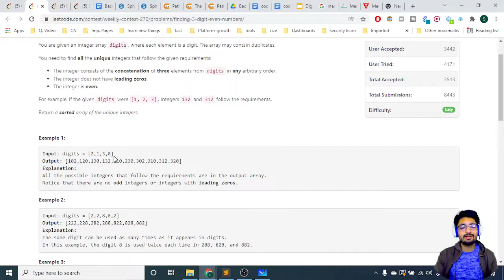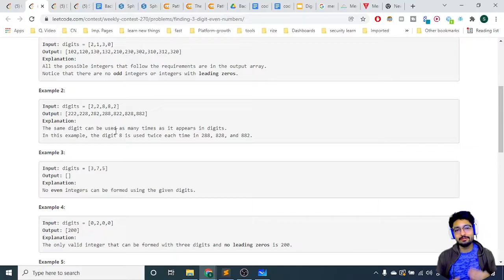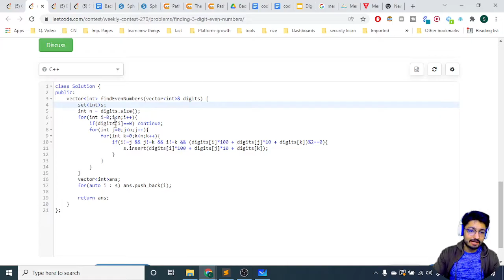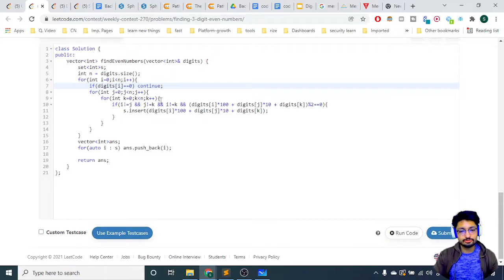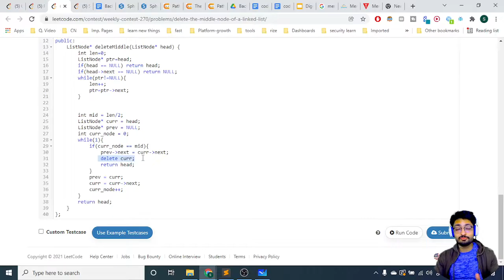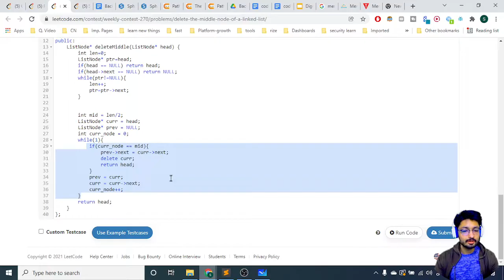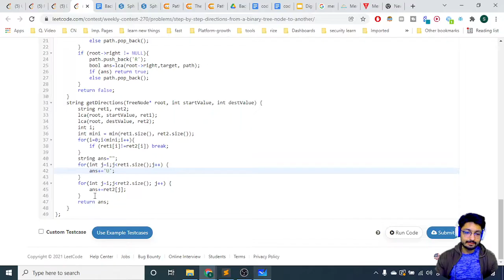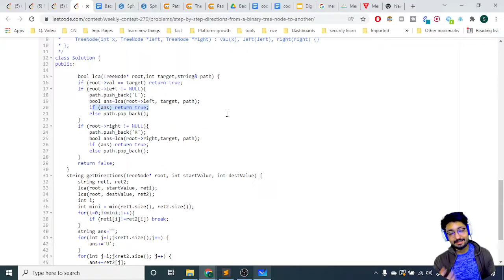Leetcode Weekly Contest 270 | PROBLEM 2094, 2095, 2096 | CODE EXPLAINER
Timestamp :
00:00 - Finding 3-Digit Even Numbers
03:36 - Delete the Middle Node of a Linked List
09:36 - Step-By-Step Directions From a Binary Tree Node to Another